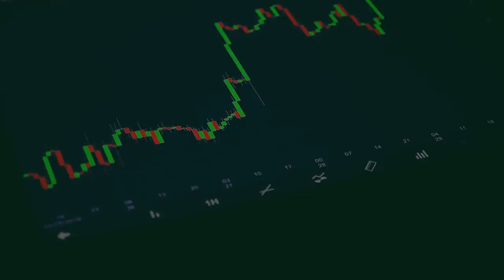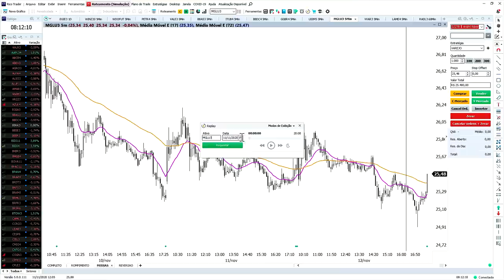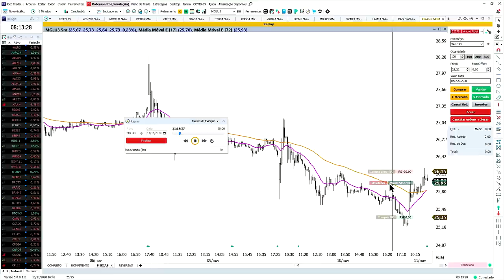🔴Vale a pena usar o simulador de Trades?